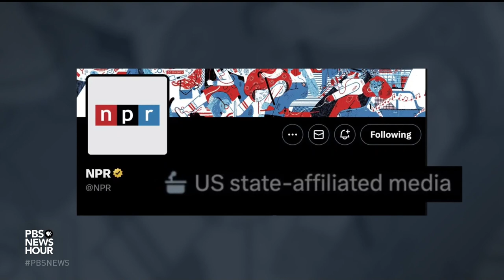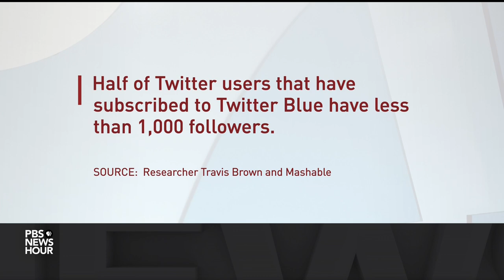The confusion and risks surrounding Twitter's verified account changes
A blue checkmark on Twitter used to be a way for users to verify the authenticity of an account. Recently, CEO Elon Musk said people must pay $8 a month for a Twitter Blue subscription to keep the mark. As a result, journalists, politicians, celebrities and government organizations who did not pay have been stripped of their verified status. Amna Nawaz discussed the latest with Juliette Kayyem.